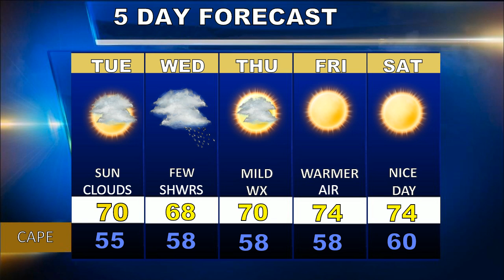Cape Cod Weatherblast Forecast